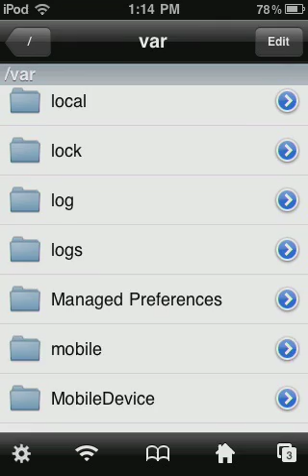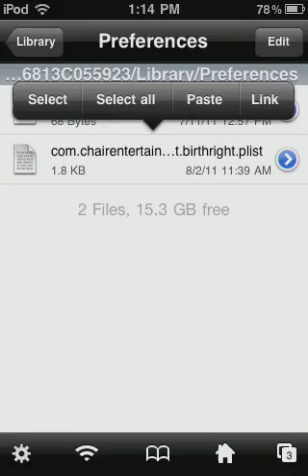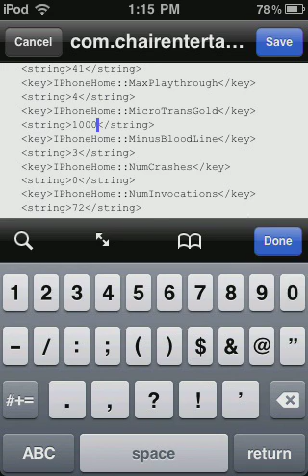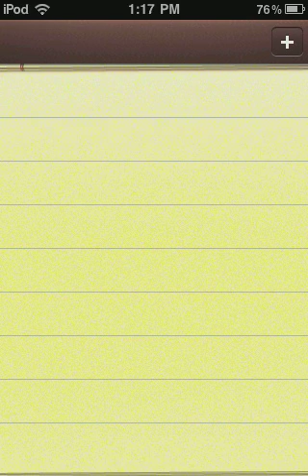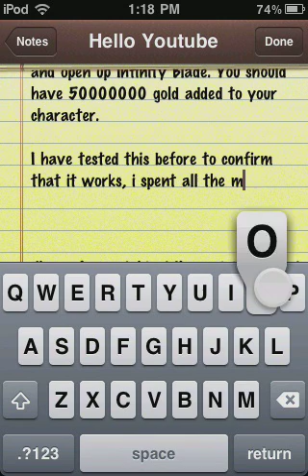How To Get Lots Of Money In Infinity Blade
Add Me On Game Center
Fizzlicous